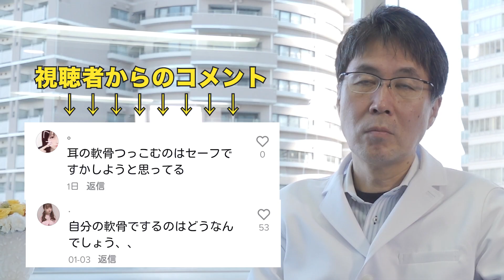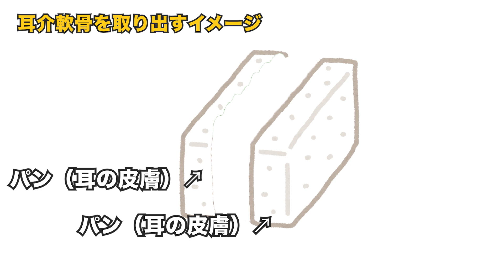再生医療の専門家おすすめの「失敗しづらい」鼻の整形術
前回の動画こちら

北條 元治（ほうじょう もとはる）
形成外科医、医学博士
株式会社セルバンク代表取締役
東海大学医学部非常勤講師

弘前大学医学部卒業。信州大学附属病院勤務を経てペンシルベニア大学医学部で培養皮膚を研究。帰国後、東海大学にて同研究と熱傷治療に従事。2004年、細胞の製造・保管や再生医療の技術・導入支援を行う株式会社セルバンクを設立し、現在は社長業と共に再生医療の普及に従事。多数の書籍を出版、日本テレビ・TBS・テレビ東京など、多数のメディアに出演。